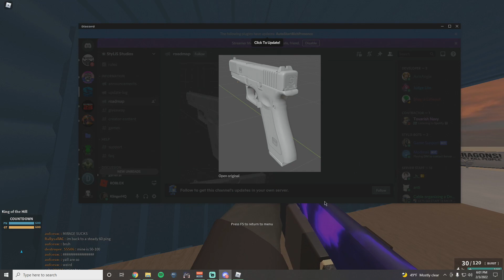GLOCK THREATENED TO SUE PHANTOM FORCES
JOIN BRAVE!
Proud to be a supporter of a faster, safer web!